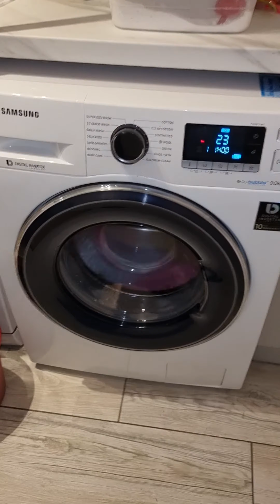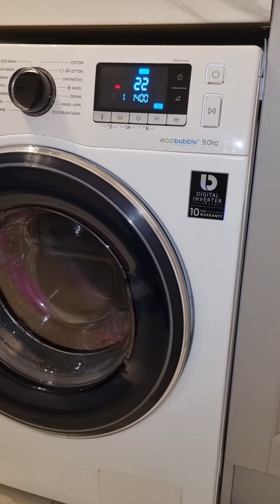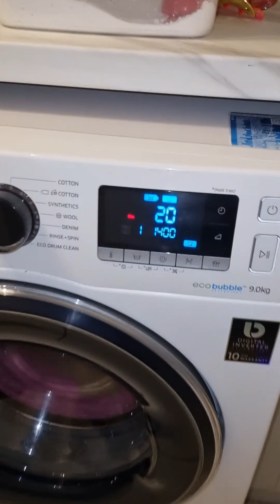Samsung WW90J5455FW/EU Washing Machine | Unbalanced Interm Spin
Here is a video of the Samsung having a very unbalanced interm spin after one of the rinses, and was so unbalanced it moved out of its position before I got a chance to start recording and then became unstable. This was also the first unbalanced spin of the year.